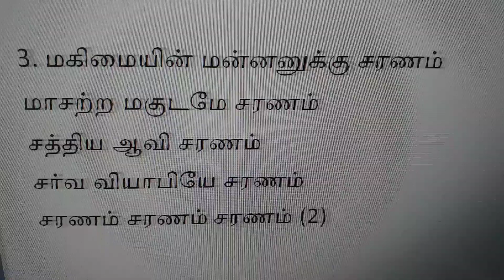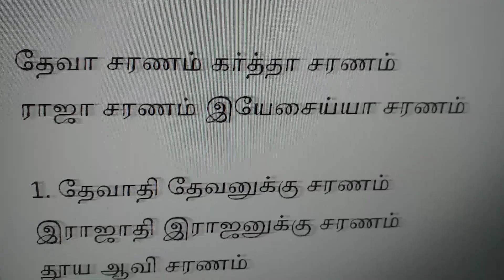Deva Saranam தேவா சரணம்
valsachristiansongs# Deva Saranam
தேவா சரணம் கர்த்தா சரணம்
ராஜா சரணம் இயேசைய்யா சரணம்

1. தேவாதி தேவனுக்கு சரணம்
இராஜாதி இராஜனுக்கு சரணம்
தூய ஆவி சரணம்
அபிஷேக நாதா சரணம்
சரணம் சரணம் சரணம் (2)

2. கர்த்தாதி கர்த்தனுக்கு சரணம்
காருண்ய கேடகமே சரணம்
பரிசுத்த ஆவி சரணம்
ஜீவநதியே சரணம்

3. மகிமையின் மன்னனுக்கு சரணம்
மாசற்ற மகுடமே சரணம்
சத்திய ஆவி சரணம்
சர்வ வியாபியே சரணம்